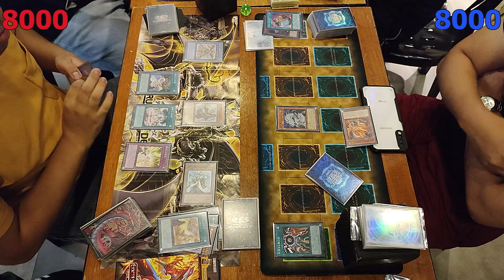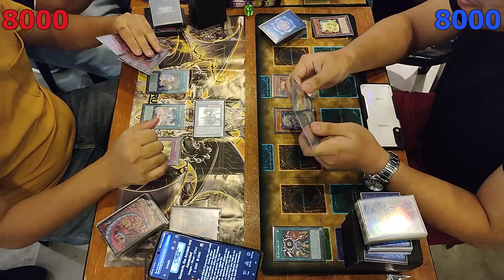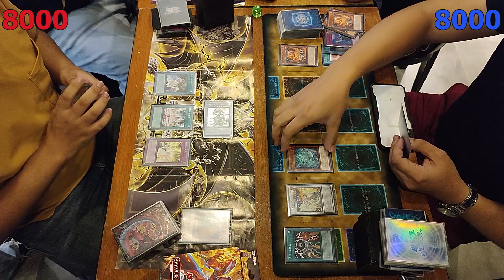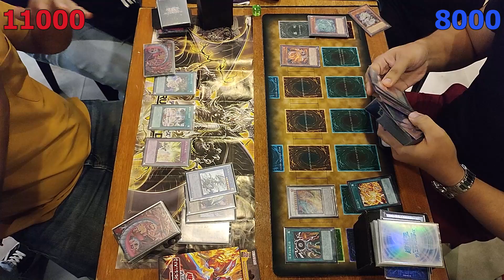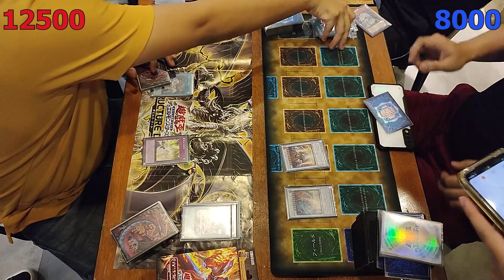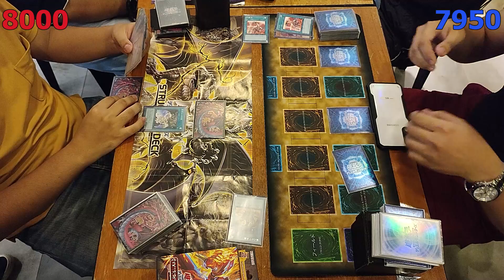Voiceless Voice VS Tenpai Dragon | Davao YUGIOH Ranking Tournament ( 粛声 X 天盃龍 )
Misplays that may take place during the game are shown for correction and future learning.
Davao YUGIOH 20th Season Grand Finals - Top 4
2024.04 OCG Limit Regulation
June 29, 2024 | @ Gaisano Mall of Davao
Featured Match:
Deo Gregore Pizarro (Voiceless Voice) VS Clarky Maturan (Tenpai Dragon)